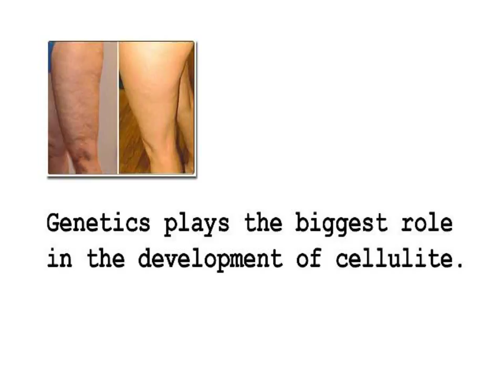Eliminate Cellulite Naturally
The benefits of drinking plenty of water have been touted for many health conditions and cellulite is no different. The main purpose of cellulite is to wash away toxins within your body which can help to increase circulation, thus preventing and reducing cellulite.

There are lotions that are specially created to get rid of the stretch marks on the body; these lotions function by moisturizing the skin thereby helping the skin to maintain its suppleness when it is stretched during pregnancy.

INCOMING SEARCH TERMS:
remove cellulite fast - newest cellulite treatment - combating cellulite - remove cellulite surgery - eliminate cellulite - stop cellulite - liposuction and cellulite - cellulite busting foods - cellulite spa